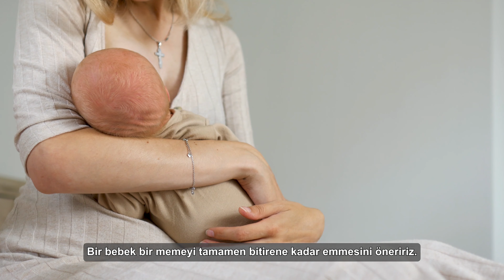Anne Sütünün ve Emzirmenin Faydaları Nelerdir?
İlk bin gün olarak adlandırdığımız dönem, sağlıklı bir yetişkin olabilmemiz için önemlidir. Bu dönemde beslenme büyük önem taşır. Tükettiğimiz besinlerin doğal olması, katkı maddesi içermemesi ve mümkün olduğunca anneannelerimizin beslenme şekline yakın olmamız, anne karnındaki bebeği sağlıklı tutmamızı sağlar.

İlk 6 ay boyunca bebeğe sadece anne sütü verilmesi yeterlidir, su bile gerekli değildir. 6. aydan sonra ise doktorunuzun önerdiği ek gıdaları bebeğin beslenmesine ekleyerek doğal beslenmeye devam edebilirsiniz. Anne sütünün en azından 18 aya kadar, tercihen 2 yaşa kadar devam ettirilmesi önerilir.

Anne sütü bebeğin sağlığı için birçok fayda sağlar. Emziren annelerde yumurtalık ve meme kanseri görülme sıklığı emzirmeyen annelere göre daha düşüktür. Aynı zamanda emziren annelerde ileri yaşlarda kemik erimesi riski azalır. Anne sütü aynı zamanda bağışıklık sistemini destekleyen faktörler, büyüme faktörleri ve faydalı bakteriler içerir. Bebeğinize anne sütü verirken ona psikolojik güven duygusu aşılanır ve nörolojik gelişimine de katkıda bulunur. Alerjik hastalıkların ve obezite gibi sorunların riski de azalır.

Emzirme sırasında rahat bir ortamda olmanız, sütün gelmesi için dinlenmeniz ve bol sıvı tüketmeniz önemlidir. Emzirme pozisyonunda bebeğin boğulma riskini önlemek için doğru bir şekilde tutulmalıdır. Anne sütünü artırmak için ise sıvı alımına dikkat etmek gereklidir. Su, komposto, ayran gibi içecekler tercih edilebilir. Şekerli yiyecekler almak gerekli değildir. Ayrıca kalsiyum ihtiyacınızı doğal yollarla karşılamak önemlidir.

Anne sütü her annede farklılık gösterir ve bebeğe özgündür. İlk gelen süt daha sulu iken son süt daha besleyici ve yağlıdır. Bebeğin bir memeyle tamamen bitirene kadar emzirmesi önerilir.

Anne sütü saklanabilir. Oda sıcaklığında 3 saat, buzdolabında 3 gün ve derin dondurucuda 3 ay boyunca saklanabilir.

Dr. Öğr. Üyesi Mustafa Çiftçi
Çocuk Sağlığı ve Hastalıkları
Medipol Koşuyolu Hastanesi